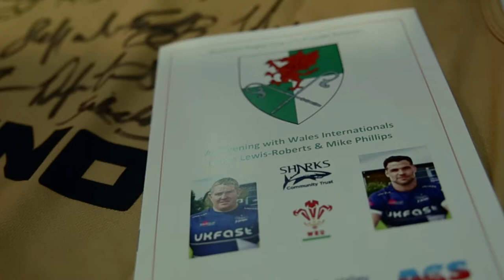Wrexham Rugby Club - an evening with Mike Phillips & Eifion Lewis-Roberts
Wrexham Rugby Club Under 7's Fundraising Night with Mike Phillips and Eifion Lewis-Roberts hosted by Gareth Williams - for all your entertainment needs.